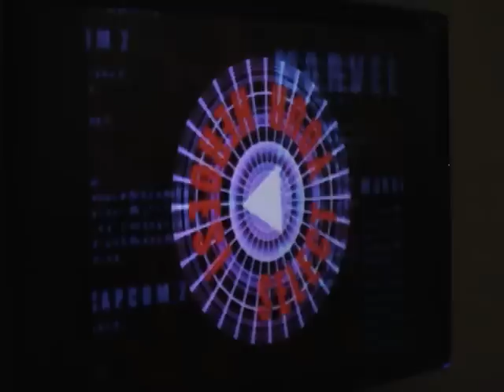MvC2: J360 (Romneto) vs WorldMATCHUE - The Movie part 9 .:7.17.11:.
Josh is player 1. WorldMATCHUE is player 2. Josh had a great idea - he would play vs WorldMATCHUE and I would talk shit and make him think that he was playing me. It's all in fun, I just wanted to say the most random shit to throw him off his game and make for an entertaining video.

50+ matches were recorded. The final 2 parts to this movie will be uploaded soon. Marvel shit talk all day everyday. Can't stop won't stop. Josh was laughing so much that it must have been throwing off some of his combos.